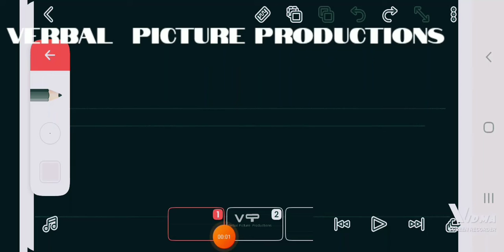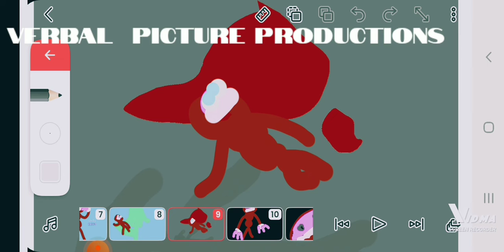Asker Commercial[#01]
Asker's ''Friendly Commercial " has spread all over the web. V.P.P. Stan's for Verbal Picture Productions.VPP is a new commercial  and 1980's videos.